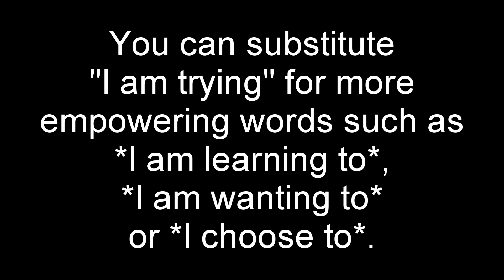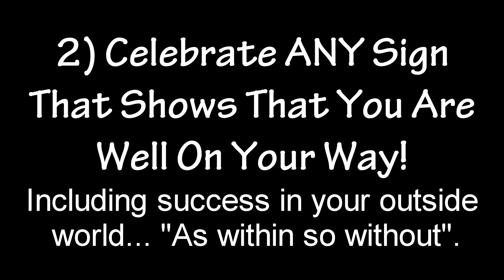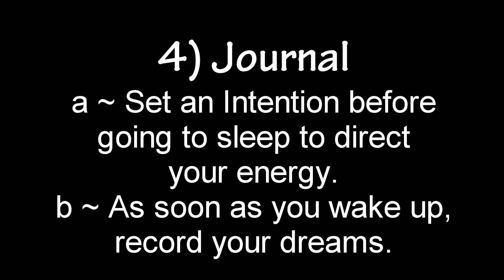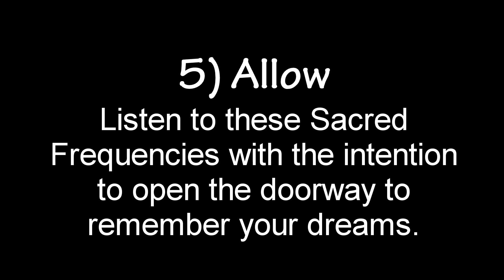Remember Your DREAMS ~ Sacred Frequencies for Dream Recall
Hi Friends, here are some tips and Sacred Frequencies for dream recall!

This video was inspired by my amazing cousin, Marta, so you will get to meet her in the video :)

You can also come to my in person Lucid Dreaming workshop in Los Angeles.  It is super powerful!

Have an awesome dreamtime and hope you remember your dreams!

Victoria

▬ Social Media ▬▬▬▬▬▬▬▬▬▬▬▬▬▬▬

Much Love 💕